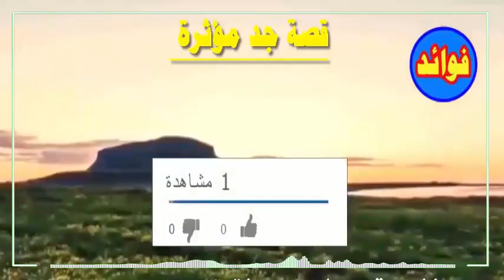قصة زوجة خانها زوجها مع خادمة هندية ففعلت به شيء لايصدق ولكن ما وقع لميكن في الحسبان